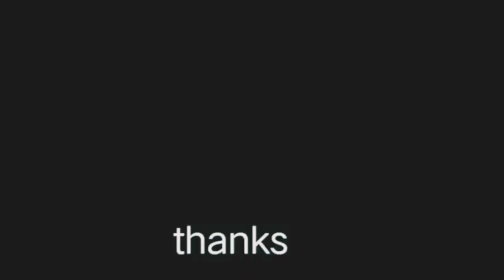Haircut Tutorial (Bullet 41)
Haircut Philippines
Fade
Barber cut
Crew Cut ,Barber,Army cut,fade,clean cut,flat top,
Trim
Gupit pinoy
Haircut Philippines
Asian haircut
360jeezy haircut tutorial
80s haircut tutorial
बाल कटवाने शैली
haircut philippines